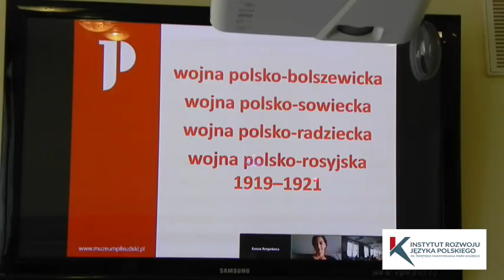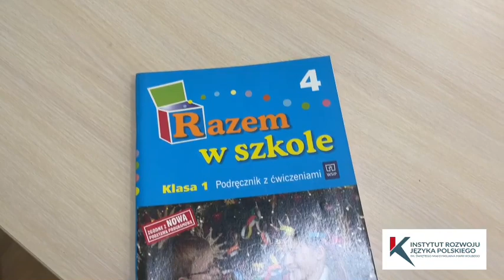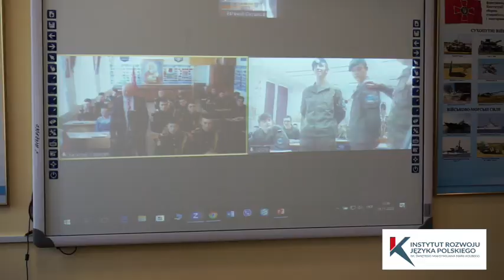Наш ліцей 23 "КАДЕТСЬКИЙ КОРПУС"співпрацює з польськими фундаціями та дипломатами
Наш ліцей 23 «КАДЕТСЬКИЙ КОРПУС» імені Володимира Великого підтримує та розвиває дружні стосунки з братнім народом Польщі.
Польська Республіка – наш найближчий сусід, друг і партнер. Ми вдячні польському народові за притулок для наших біженців та всебічну військово-технічну допомогу.
Проте, навіть під час війни ми не забуваємо, що саме культура, мова і спільна історія є тими підвалинами, що роблять нашу співпрацю не тільки стратегічною, а  духовно обґрунтованою.
У 2020 році разом з польськими кадетами з міста Ченстохова ми провели спільну онлайн конференцію «Слідами героїв», присвячену сторіччу битви під Варшавою, коли польські воїни під проводом Юзефа Пілсудського разом з українськими бійцями Симо́на Петлюри зупинили більшовицьку навалу на Європу.
У цьому році ми продовжили контакти з польськими кадетами та спільно в онлайн режимі відзначили День Незалежності Республіки Польща.
Наші дітки взяли участь у проекті “Абетка польського класу – популяризація польської мови в Україні”, який отримав фінансову підтримку від Інституту розвитку польської мови ім. святого Максиміліана Марії Кольбе за кошти Міністерства Освіти та Науки Республіки Польща.
Кадети і шляхетні панянки, що вивчають польську мову, робили доповіді та презентації про видатних вчених польського походження. Це наблизило їх до розуміння того́, як завдяки освіті й культурі держава може зміцнювати свій економічний та оборонний потенціал, ставати дійсно незалежною та впливовою у Світі.
Приємно, що нам допомагають не тільки польські друзі, а й наши співвітчизники польського походження.
Діти та співробітники львівського ліцею № 10 імені Святої Марії Магдалени зібрали та передали нашому «КАДЕТСЬКОМУ КОРПУСУ» п’ять великих коробок сучасних яскравих підручників та робочих зошитів для вивчення мови Адама Міцкевича, Юліуша Словацького, Стані́слава Лема та інших великих літераторві світового рівня.
Нам приємно, що наш ліцей постійно відвідують польські дипломати, серед яких Директор польського інституту в Україні пан Роберт Чижевський, військовий аташе Республіки Польща в Україні пан полковник Даріуш Слота.
Ми впевнені, що наша дружба й співпраця триватимуть на користь мирного та стабільного майбутнього Європи.